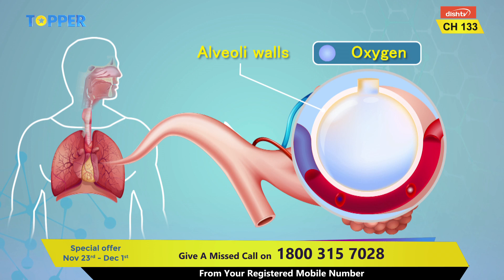DishTV Topper Service (CH.133) - Special Offer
Door ho jayega exam wala fear, jab DishTV Topper Service ke saath hoga har doubt clear! Subscribe to the service at a special offer price valid till 1st December at just Re.1 per day for 7 days by giving a missed call on from your RMN and stay tuned to CH.133.